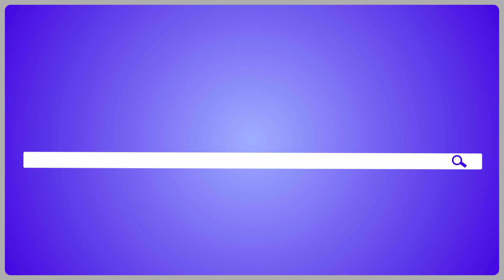2014 mash up pph